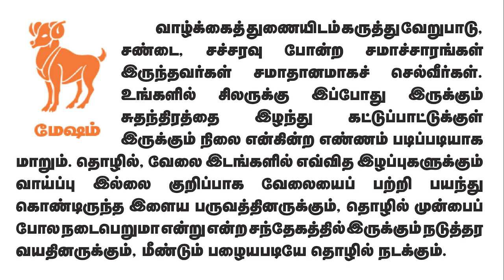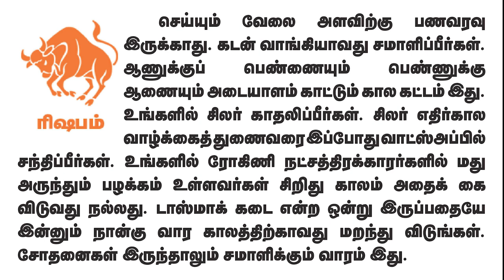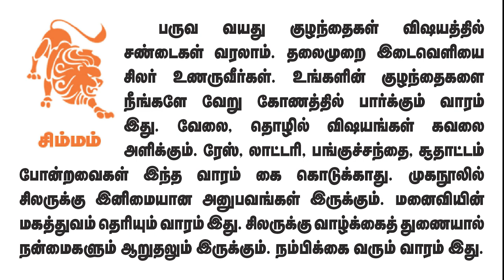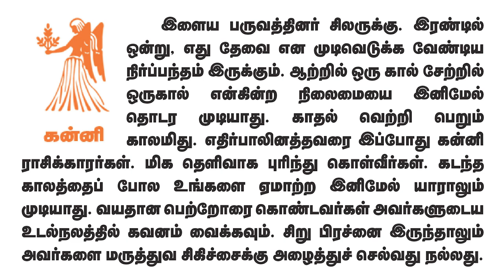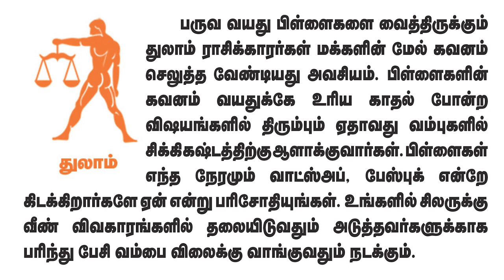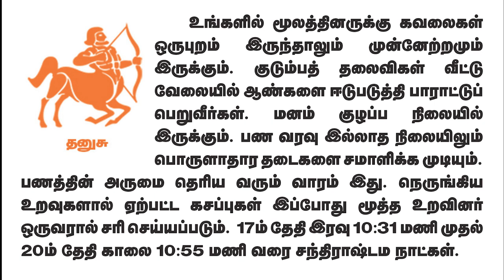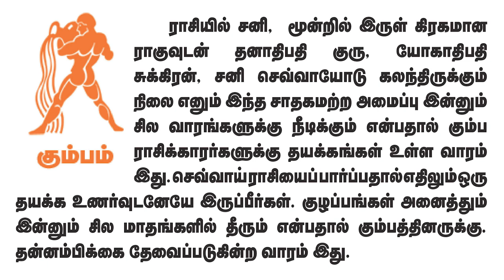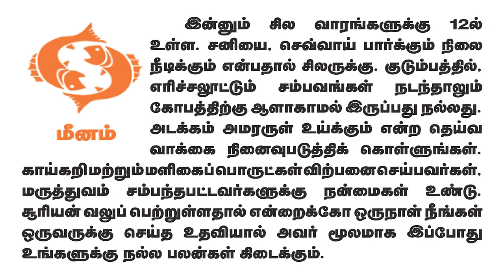Weekly Prediction - வார ராசிபலன்கள் 17.7.2023 முதல் 23.7.2023 வரைadityaguruji